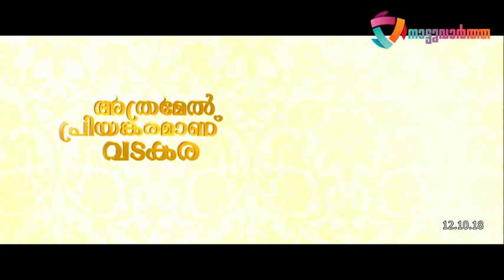ഗാന്ധി സ്മരണയില്‍ നാടകോത്സവം